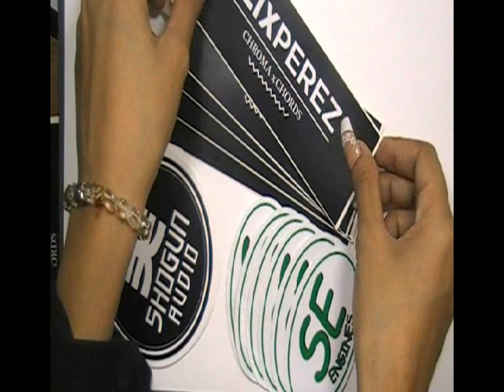Custom Band Stickers